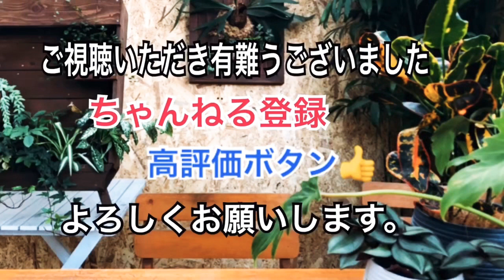ベトベト観葉植物再生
カポック&アオドラが大変な事に
再生できるのか！？